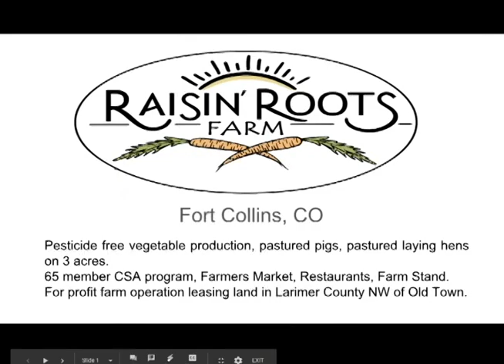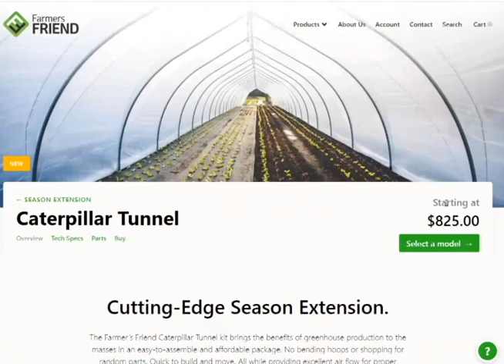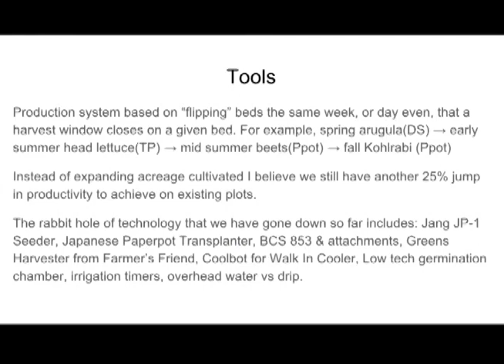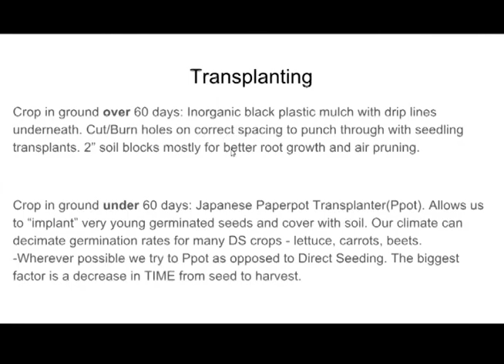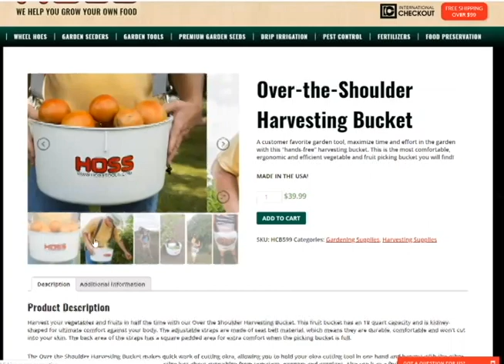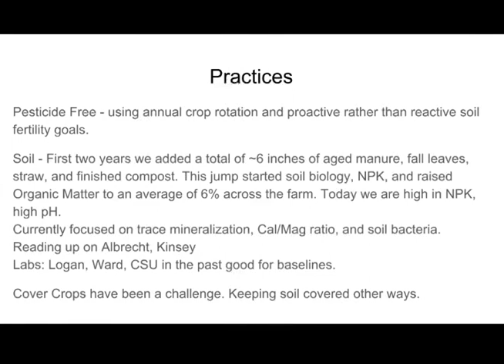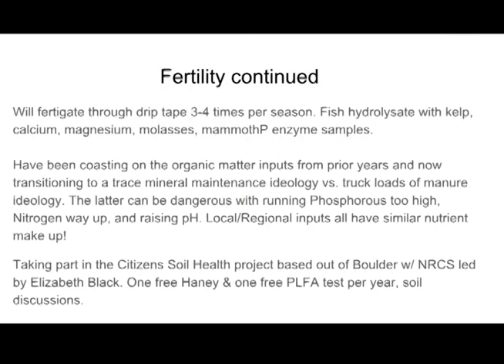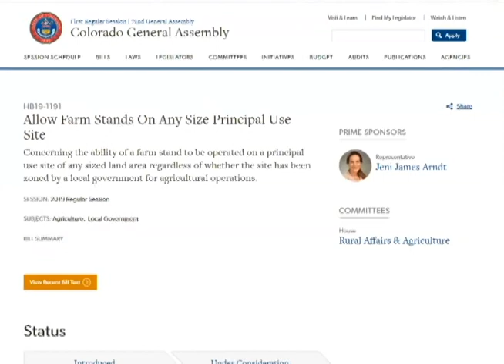Ben Pfeffer Raisin' Roots Farm Diversified Vegetable and Small Livestock on 3 acres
Ben Preffer of Raisin' Roots Farm has created a diversified certified organic vegetable and small livestock operation on three acres in Fort Collins, Colorado. Ben discusses challenges and innovations that have made his operation successful.